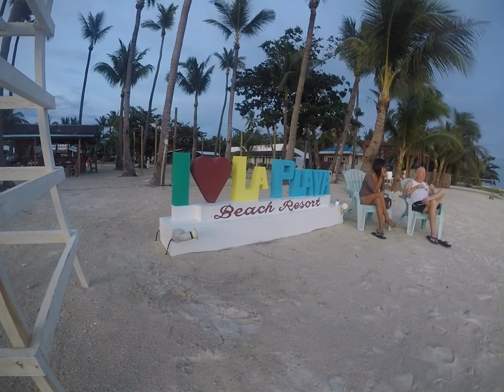Asian Travel | Southeast Asian tourism | Discover Cebu | Strolling in Santa Fe Bantayan Island Cebu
Strolling in Santa Fe
                Bantayan Island offers beauty at it's finest. The warm hospitality and affordability of this majestic place would make you want to go back again, There are a lot of beautiful places like this in the Philippines. Let's support local travel and tourism in this country. Let's all be responsible for its preservation and sanctity. We only have one Earth and one country. Let's not put it into waste.Let's be proud of it.